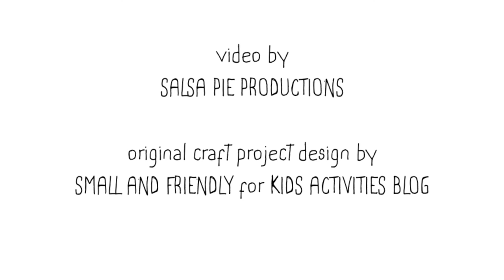Ping Pong Ball Zombie Monsters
Ping Pong Ball Monsters are so fun to make AND play with! All you need are ping pong balls and pipe cleaners.

--LINK ON BLOG--

Head over to the blog to read the full post (original craft project design by Small and Friendly for KAB):